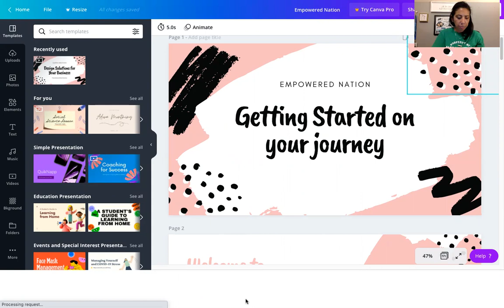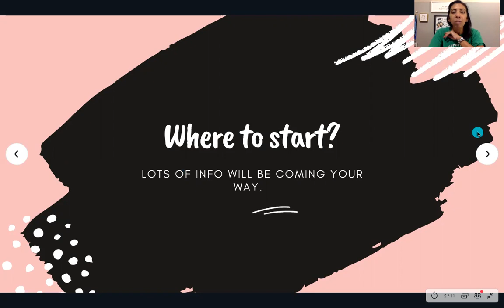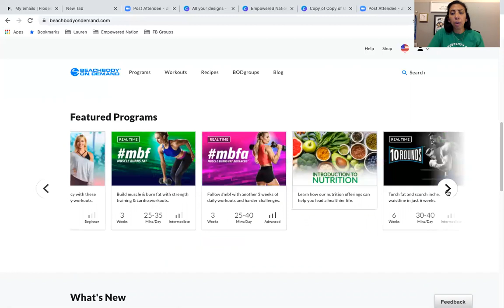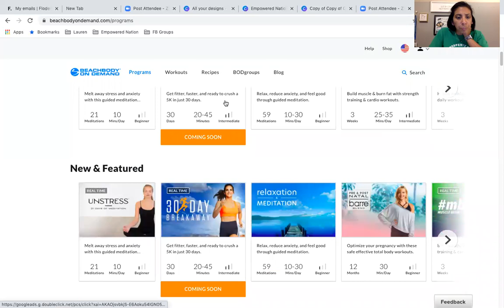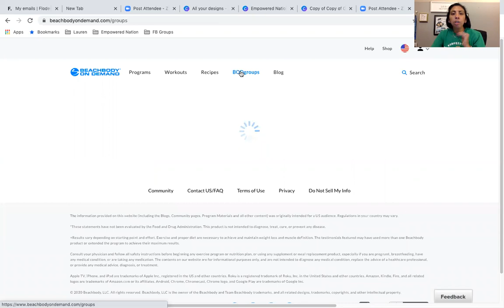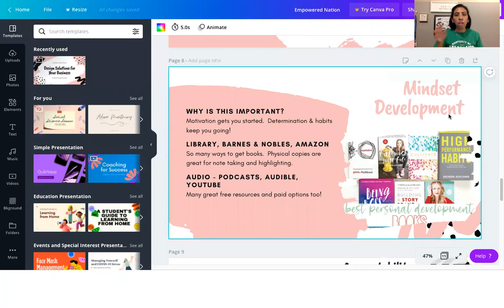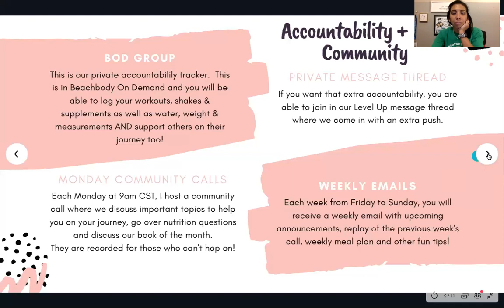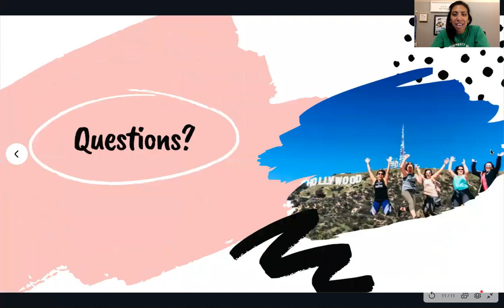Getting Started Right Call with Challengers Sept 27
I just started and there is so much info!! Where do I start...
This lays it all out for you!!